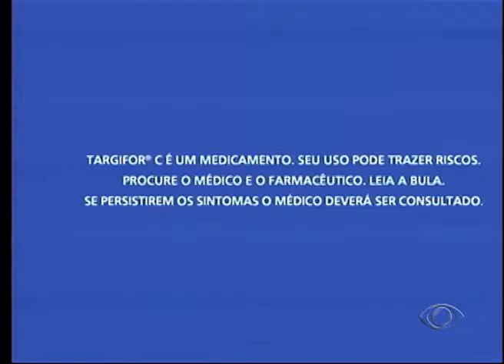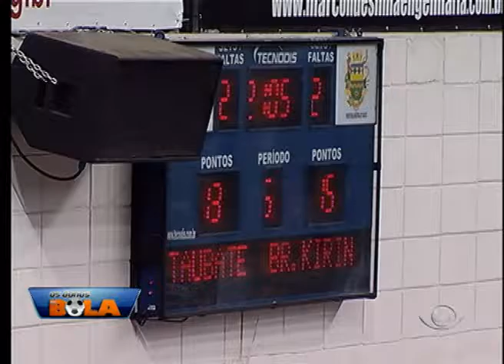OS DONOS DA BOLA 06 04 2016 PARTE 03